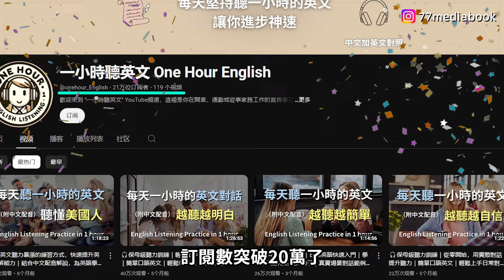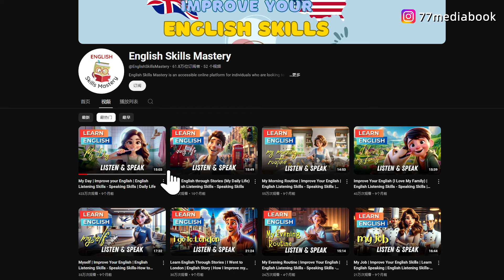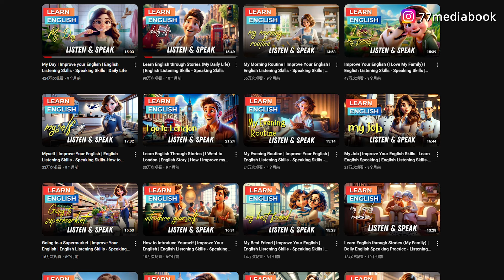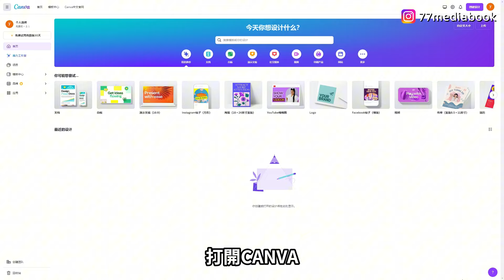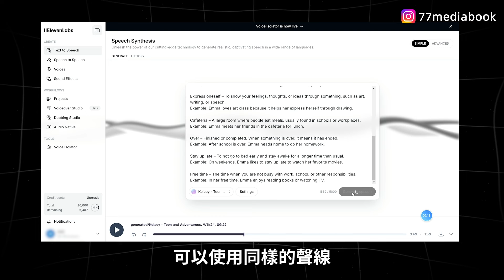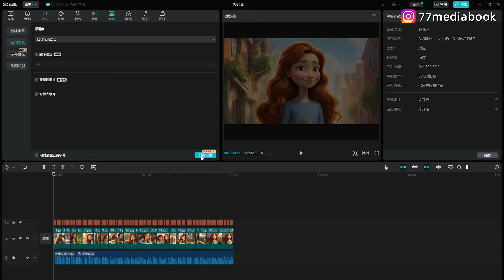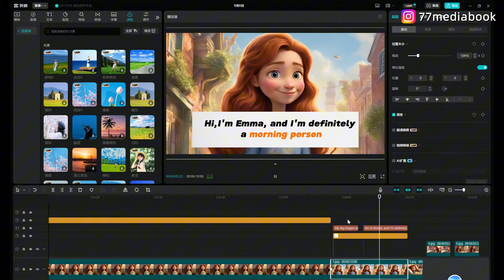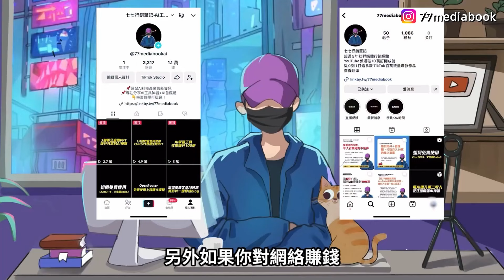【保母級實操】AI做英語學習動畫頻道，10個月漲粉60萬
【免費領取】《最新AI工具箱》

【免費領取】電子書攻略《2024年小紅書賺錢寶典》
*原價199美金，限時免費

【免費領取】電子書攻略《超級個體：AI時代的內容營銷和虛擬產品變現指南》
*足足65頁超乾貨，一個人也能做的創業項目

🔥一起成長為AI時代的高效能內容創作者
🔥優秀創作者必備的內容創作系統